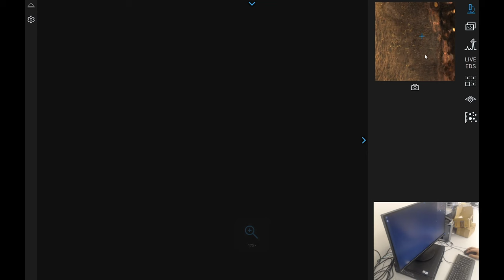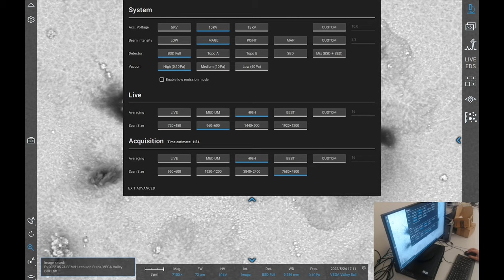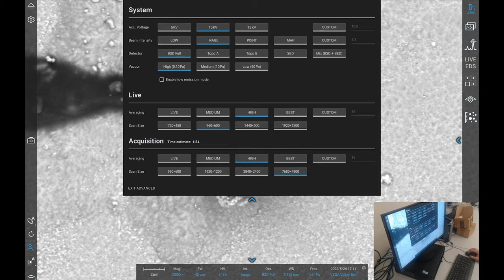VEGA - Prolapse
In this video, we re-visit one of the crenelated Fe + O balls on the eastern plateau of the VEGA Valley which appears to have left a streamer of Carbon, Oxygen and Calcium rich material behind it.

It also has what appears to be a bloom coming out of the area which may have produced the streamer that contains additional elements not used in the reactor.

BANK: HSBC
Branch Address: 153 North Street Brighton, East Sussex, BN1 1SW
Account Name: Quantum Heat C.I.C
Sort Code: 40-14-03
Acc No.: 12631571
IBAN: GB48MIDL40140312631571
SWIFTBIC: MIDLGB22